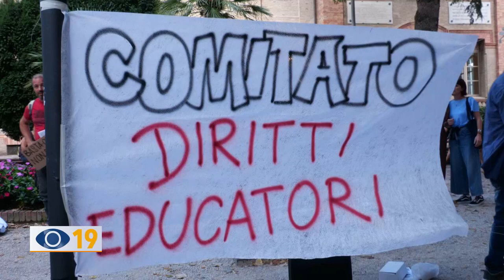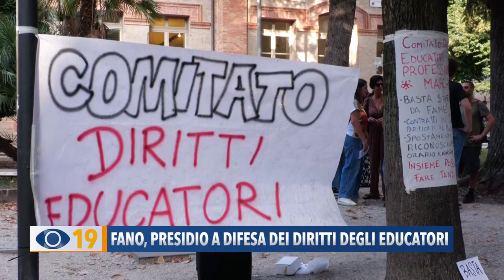Fano, presidio a difesa dei diritti degli educatori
A Fano sabato scorso si è svolto un presidio per rivendicare i diritti degli educatori scolastici, che chiedono contratti di lavoro adeguati e dignitosi.